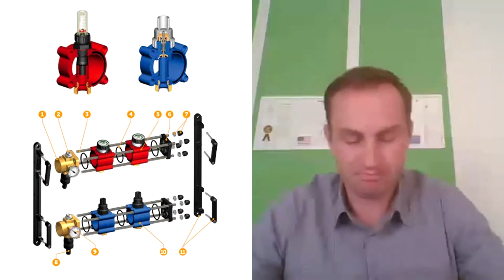Интервью с Дмитрием Дубининым, представителем компании ONDA Therm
В этой беседе с представителем производителя полимерных коллекторов с Италии - ONDA Therm Дмитрием Дубининым мы рассмотрели следующие вопросы:
- чем лучше полимерные коллекторы от металлических аналогов;
- преимущества блочных коллекторов;
- разница в полимерах;
- проблематика использования полимерных резьб и многое другое.